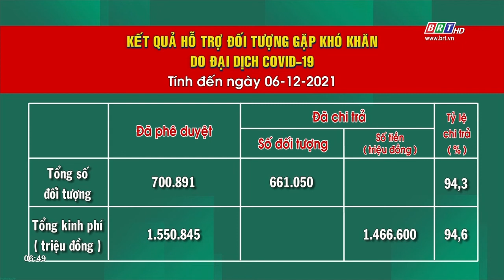Kết quả chi hỗ trợ đối tượng gặp khó khăn do đại dịch Covid-19(tính đến ngày 06/12/2021) | BRTgo